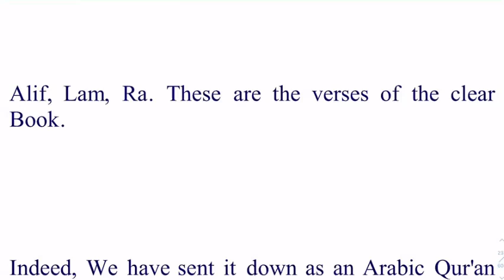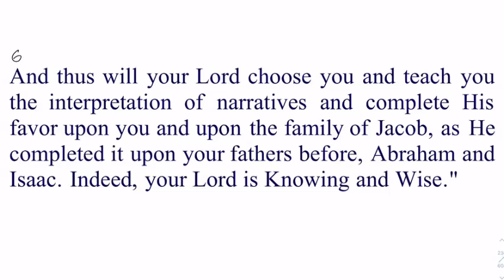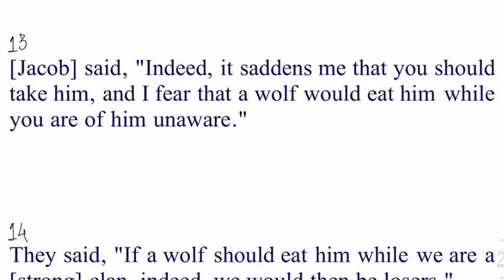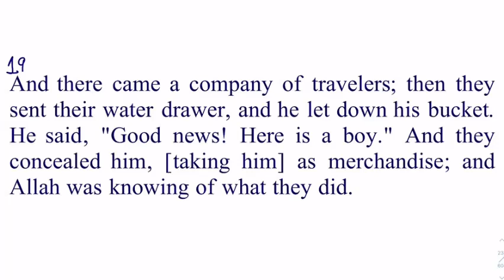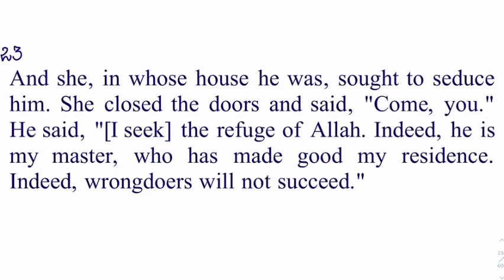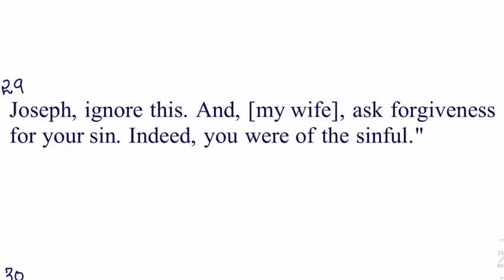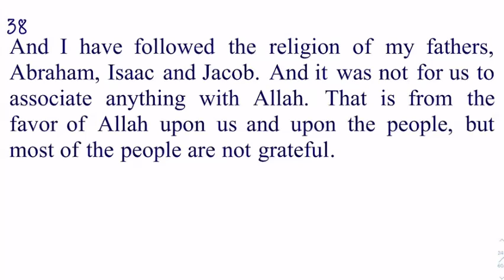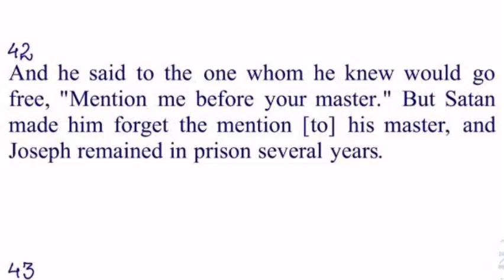13)Surah Yusuf Verse 1-42 By Dr Zeba Waqar